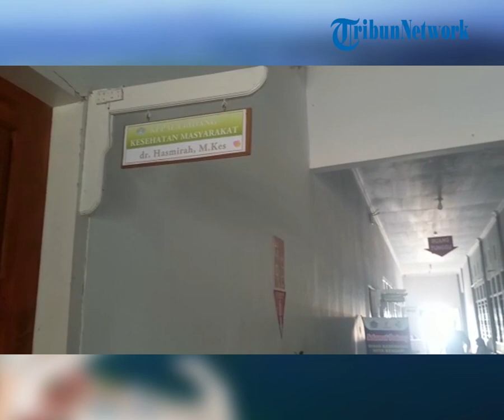ASN di Kota Kendari Dipastikan Tak Menambah Libur Tahun Baru 2023, Aktivitas Kantor Berjalan Normal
Hari pertama masuk kantor usai libur Tahun Baru 2023, ASN Pemkot Kendari dipastikan tak ada yang absen. Diketahui, pergantian tahun 2023 jatuh akhir pekan Sabtu dan Minggu.

zdk
video: Amel